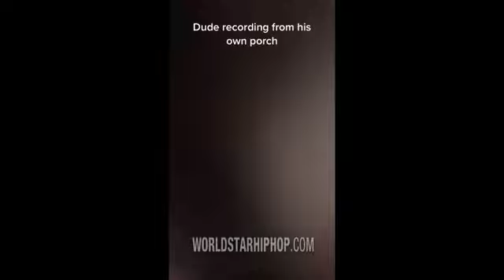BREAKING NEANDERTHAL NEWS!!! 🖕🏿🖕🏿🖕🏿🐷🐷🐷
A Suspected Neanderthal White Supremacist Terrorist Pretending To Be A "Police Officer" Arrests An INNOCENT Human Being For Filming Him From HIS OWN PORCH 🙄🖕🏿🖕🏿🖕🏿🐷🐷🐷